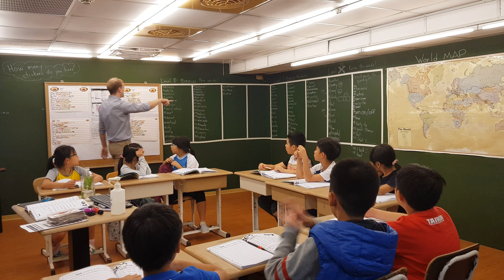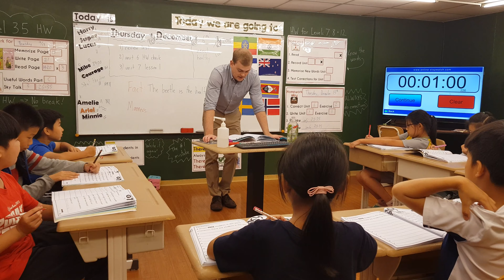2018/12/6 Tr. Sam's Level 7 grammar (teacher quickly check HW then kids correct together)